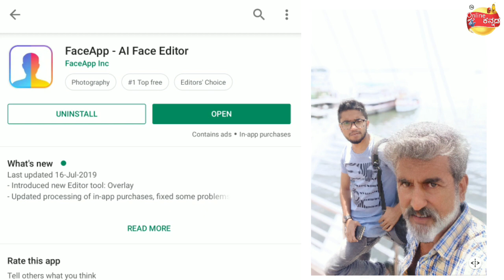ವಯಸ್ಸಾದ ಹಾಗೆ ಕಾಣಿಸುವಂತೆ ಮಾಡುವ Face App ಇದೀಗ ವೈರಲ್ | Face App in Kannada